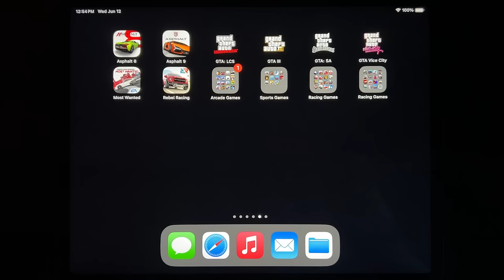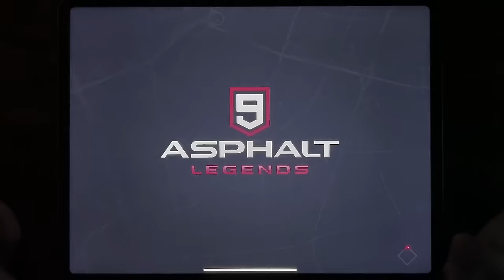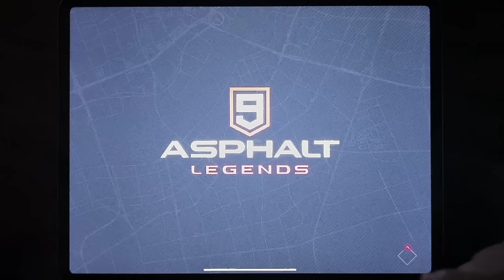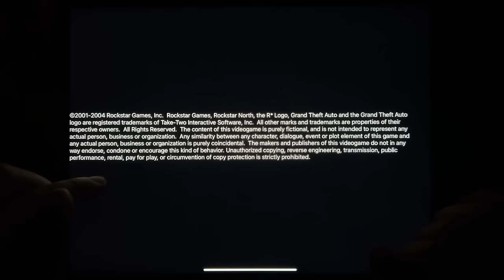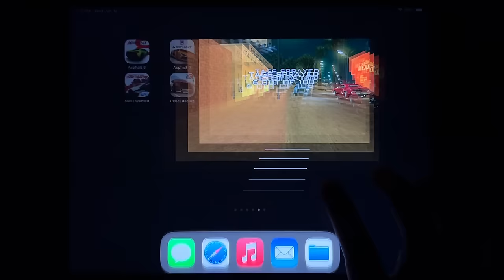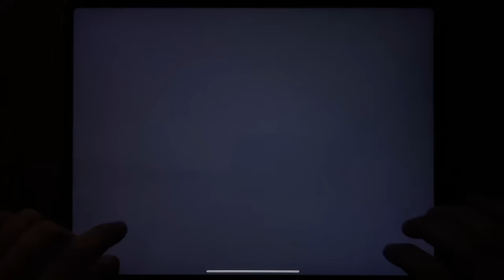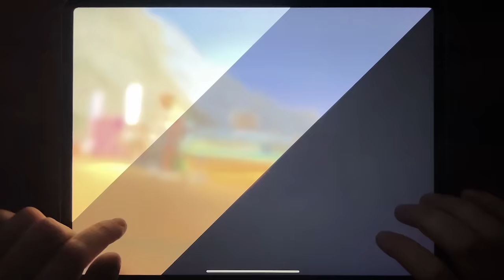Asphalt 8, Asphalt 9, GTA: LCS, GTA III, GTA: SA, GTA Vice City, Most Wanted, Rebel Racing